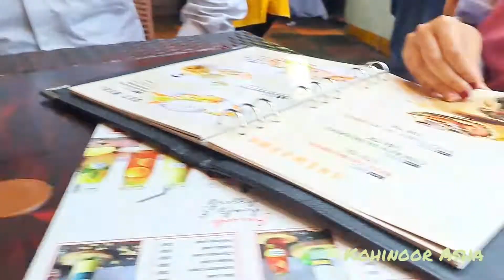My husband’s birthday vlog | Daily blog | Kohinoor Asha | কোহিনূর আশা |জন্মদিন পালন